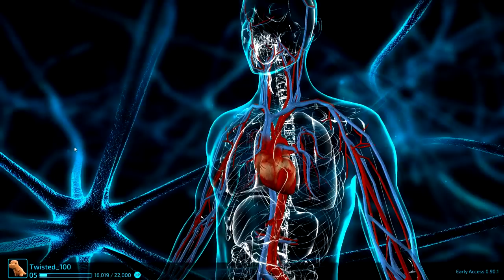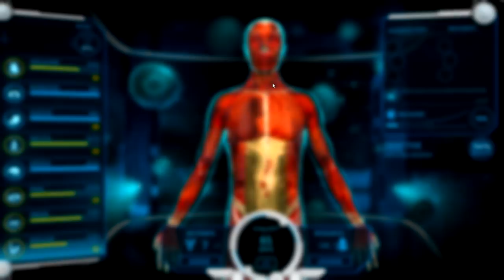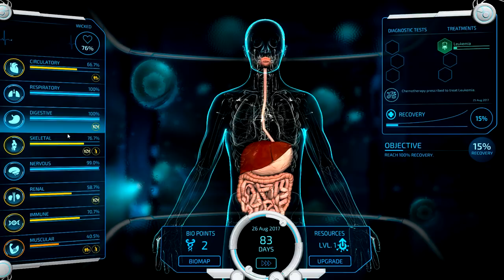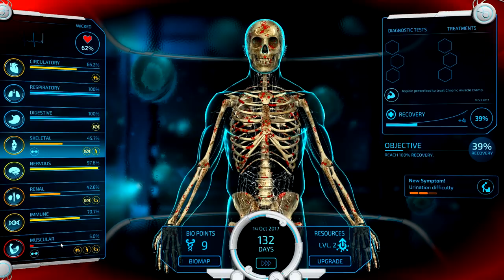Bio Inc. Redemption - OUR TOUGHEST CASE YET - Let's Play Bio Inc Redemption Gameplay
Welcome to Bio Inc. Redemption! Bio Inc. Redemption is a game about curing and inflicting diseases upon innocent patients. Let's Play Bio Inc. Redemption!

About Bio Inc. Redemption

Bio Inc.: Redemption is a complex biomedical simulator in which you make life or death decisions. Create the ultimate illness to torment your victim or play as the head of a medical team and hopefully find a cure to save your patient.

Including over 600 actual diseases, symptoms, diagnostic tests, treatments and other medical conditions, Bio Inc.: Redemption is frighteningly realistic. It will captivate you for hours, bringing you into a microscopic world of epic proportions!

As the sequel to the worldwide mobile hit Bio Inc. (enjoyed by over 15 million players), Bio Inc.: Redemption was rebuilt from the ground up to make it the most realistic and visually stunning medical condition simulator available.

CHOOSE YOUR SIDE
Bio Inc.: Redemption includes two all-new campaigns!

Choose Death and explore your dark side by wrathfully terminating victims using an agonizing combination of diseases and medical conditions.

Choose Life and you heroically play as a medical diagnostician to identify and cure diseases before it is too late for your patient.

Each campaign consists of nine cases with four different difficulty levels and the new adaptive AI system provides hours of gameplay with great replay value.

BUILDING DEEP STRATEGIES
The mechanics of Bio Inc.: Redemption are simple to grasp yet extremely deep. Casual players will appreciate a quick and exciting challenge. Advanced players will have to elaborate complex strategies to solve high difficulty cases. It's all about combos and timing!

18 DIVERSIFIED CHALLENGING CASES
Each case comes with its unique twists and specific objectives, gradually building your skills and expanding your toolset to evermore demanding intricate scenarios.

UNFORGIVING, WICKED AND STRANGELY COMPELLING
Whether you wish to cure an innocent patient's sickness or torment a poor soul through an unlikely disease combination, the Bio Inc. universe will not leave you cold. Deviously realistic, even educational, balanced with a good amount of humor, the Bio Inc.: Redemption experience will take you on one heck of a thrill ride.

BOOSTER AND REWARDS
Each win rewards you with XP points. Spend your hard-earned XP points wisely to place boosters that will help you solve cases at a higher difficulty and become a Bio Inc. master!

Be part of the discussion and help us choose which features to implement next!
We are committed to the development of the franchise and are already working on post Early Access launch features such as:

    Gender Selection with specific male/female diseases.
    Multiplayer: Pick a side, battle against other players online in real-time and build your way up the ladder.
    Sex Roulette: An all-new unprotected sex roulette unlocking exclusive diseases.
    New diseases, diagnostics and treatments, a growing technology tree, and even more crazy medical conditions!
    Cheats and sandbox mode: Use sandbox mode to experiment with new treatments and test theories at no risk to the patient.
    New, more challenging cases!
    Support for more languages.